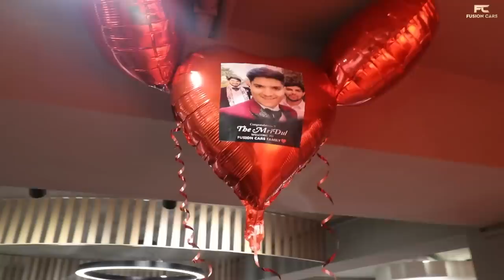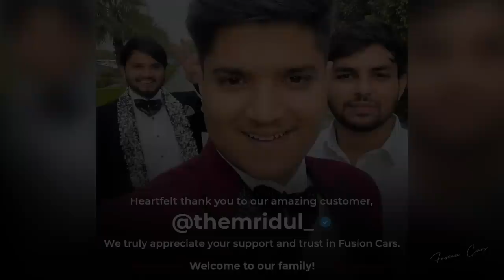New Member Joined (audi a3 cabriolet) I am Nitin | the mridul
HELLO DOSTON

For Luxurious Car
Contact - Fusion Car
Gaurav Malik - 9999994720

THANKYOU.